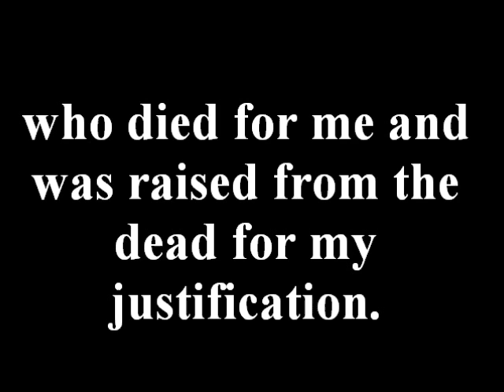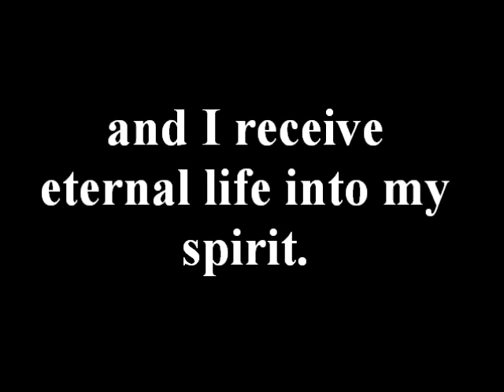A CALL TO SALVATION